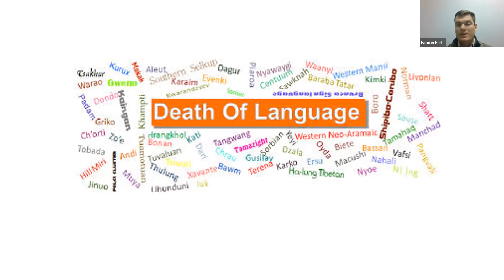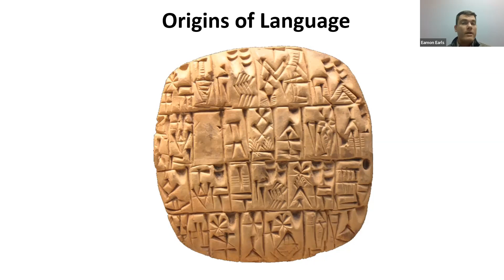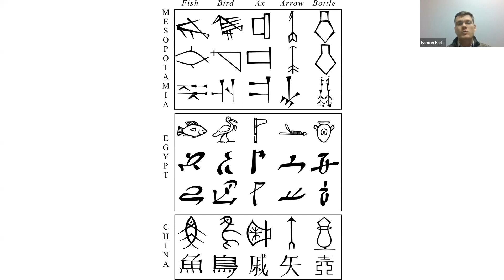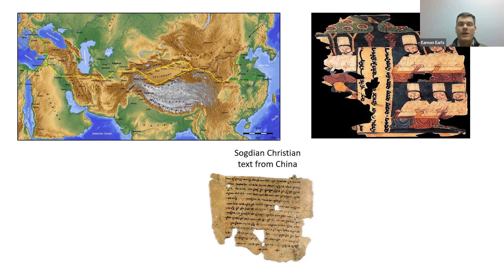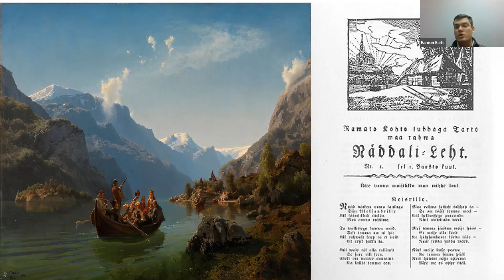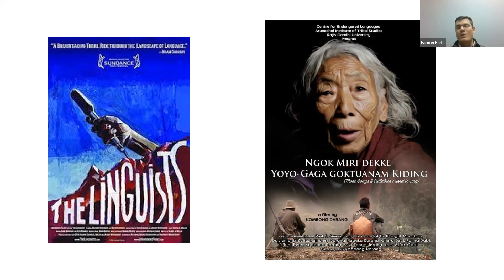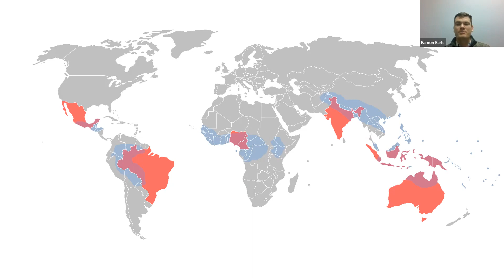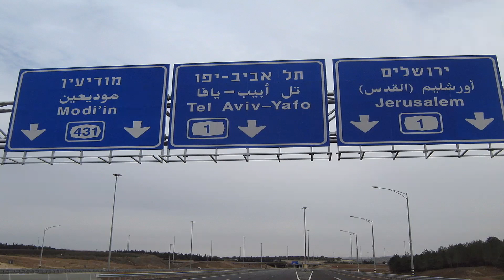The Race to Save The World’s Endangered Languages Eamon Mccarthy Earls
The Race to Save The World’s Endangered Languages

Around the globe, half of the 6000 languages spoken today are projected to go extinct within the next 30 years. Unsung linguists and volunteers are working tirelessly to ensure that these languages don’t disappear and erase thousands of years of human knowledge. Discover this amazing story and what the stories these vanishing tongues can tell about the places we call home in America, or our cradles of civilization.

Find out the secret relics of vanished languages that shape the way we speak. The talk draws on the latest research, assembled in conjunction with Endangered Language Association, a non-profit organization dedicated to preserving endangered languages. Led by Eamon McCarthy Earls, author of 10 books, including Twisted Sisters: How Four Superstorms Forever Changed the Northeast in 1954 & 1955 and Cold War New England: How One Region Fought to Keep the Cold War from Getting Hot. Currently a law school student at George Mason University, Eamon received a BA in History and BS in Genealogy from UMass Amherst, and a MBA from Western Governors University.